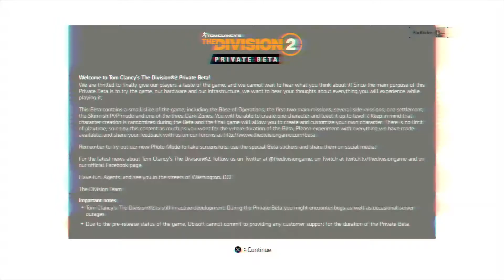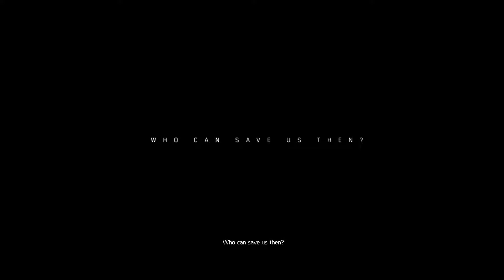The Division 2 Private Beta Gameplay finding bugs - No Commentary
LINKS

Tom Clancy's The Division® 2 Private Beta Introduction Cut Scene
I understand this is a beta and I hope that any bugs I come across will be rectified before the release date.

I have decided that the channel will cover a lot of this game of over the coming months so to keep informed of what we release please follow us on facebook and twitter and if you want to watch us live we will be here on youtube or on twitch.

If you like the content please hit the like button, subscribe if you haven't already and chose the notification icon if you want to keep updated of videos as we release them.

See you in Washington, Agents!!